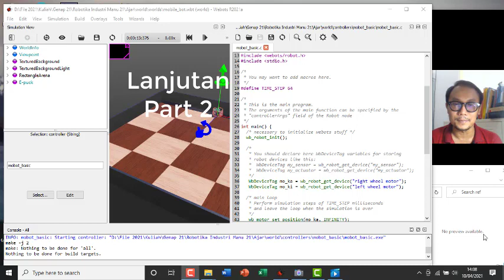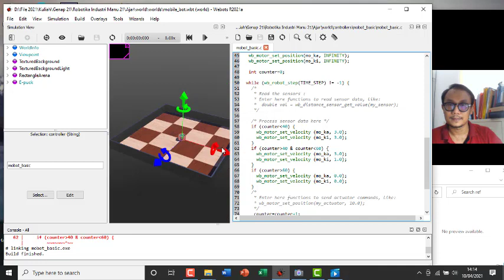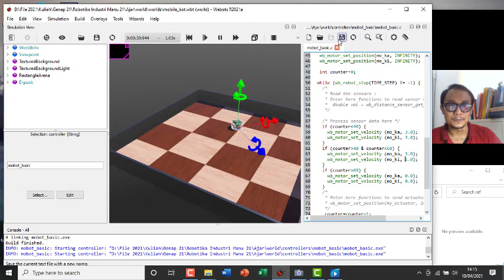Robot beroda (mobile robot) dengan simulator Webots menggunakan Program Bahasa C (bagian 3)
Robot beroda dengan Simulator Webots (Part 3)
- Pemrograman arah pergerakan robot dengan acuan waktu

Silahkan berikan komentar dan respon terhadap video serta bagikan kepada rekan anda yang lain jika dirasa video ini bermanfaat. Terimakasih